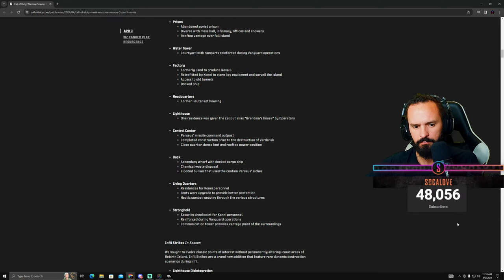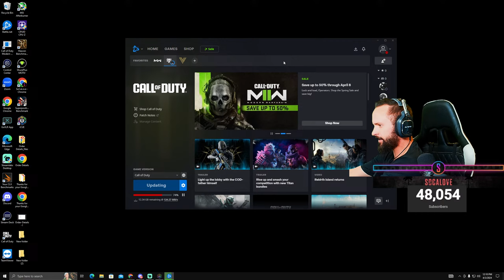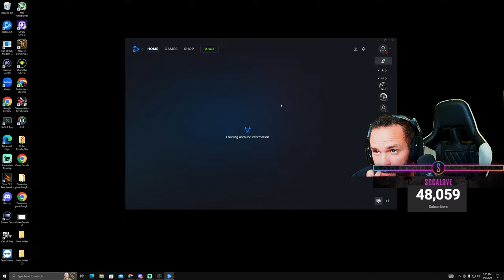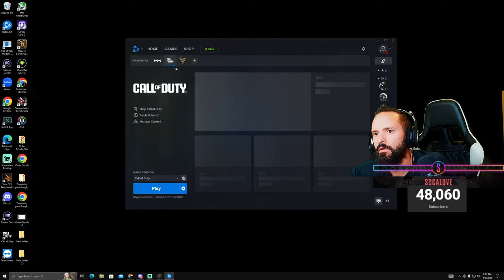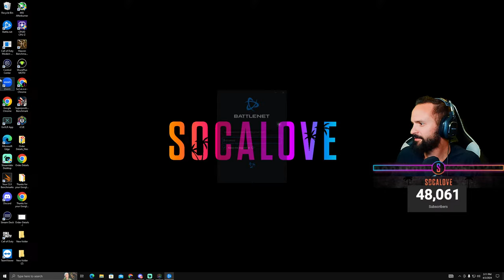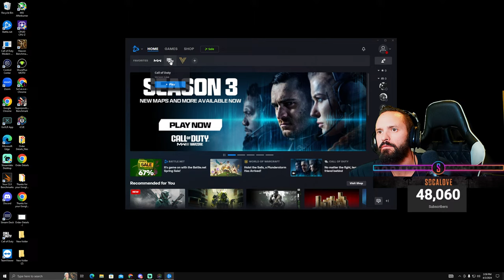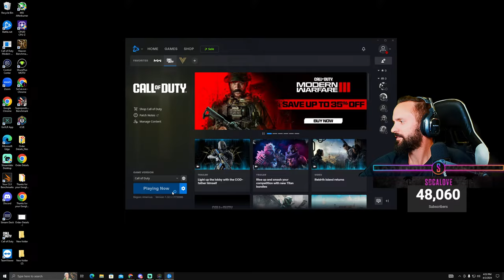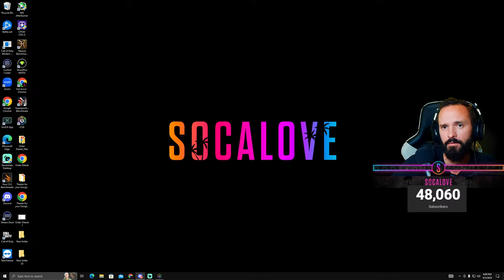⚓️SEASON 3 IS HERE⚓️ | #1 All-Time In Warzone Wins | (9,681+ Wins)